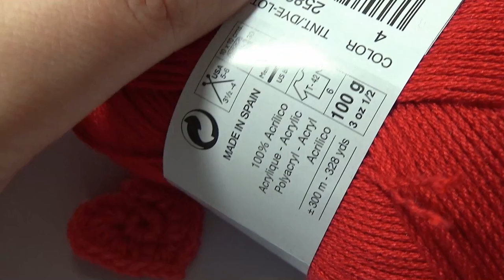crochet tiny heart applique motif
In this video I show how to crochet easy crochet tiny heart applique motif